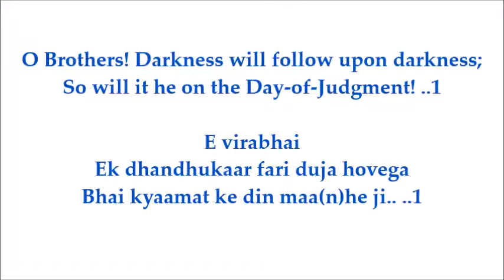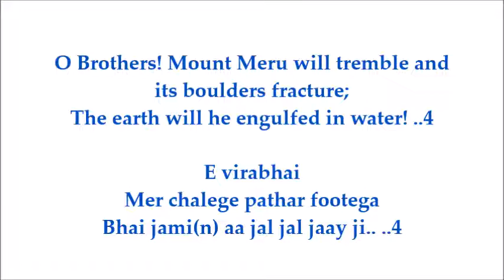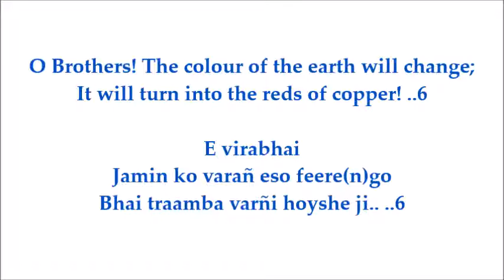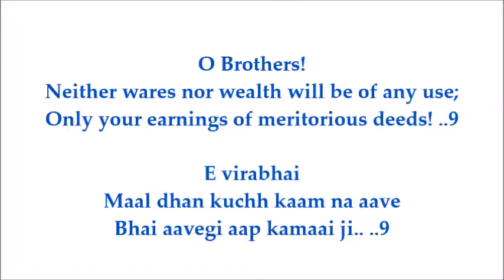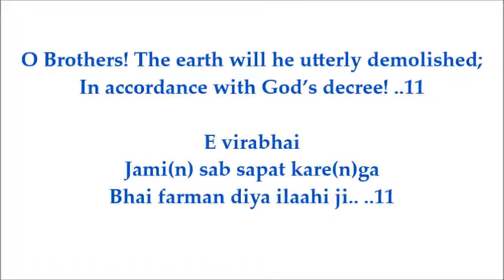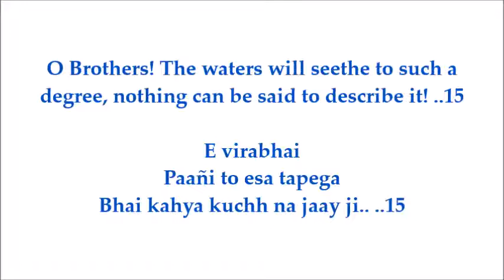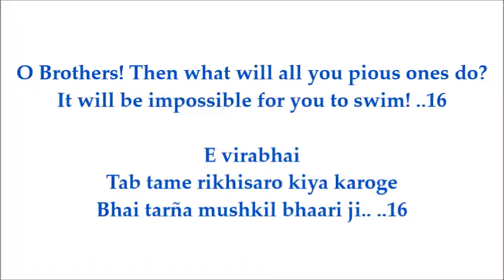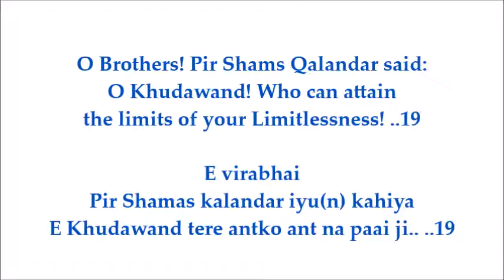Ek Dhandhukaar Fari Duja Hovega (E Virabhai) - Aly Sunderji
O Brothers! Darkness will follow upon darkness;
So will it he on the Day-of-Judgment! ..1

O Brothers! Fifty-thousand will remain unconscious;
There will he rainfalls of fire! ..2

O Brothers! Titanic mountains will come smashing down;
Waterfalls will be ablaze with flames! ..3

O Brothers! Mount Meru will tremble and its boulders fracture;
The earth will he engulfed in water! ..4

O Brothers! So fitfully will the sky shake,
The land will be sick with calamity! ..5

O Brothers! The colour of the earth will change;
It will turn into the reds of copper! ..6

O Brothers! Khudawand himself will sit to take account;
He will demand the price of each-and-every grain! ..7

O Brothers! The thirty-five crore strands of hair will harden into iron;
Time and again, they will prick the body! ..8

O Brothers! Neither wares nor wealth will be of any use;
Only your earnings of meritorious deeds! ..9

O Brothers! In forty-eight hours such a hurricane will blast,
Rocks and stones will fly in all directions! ..10

O Brothers! The earth will he utterly demolished;
In accordance with God’s decree! ..11

Brothers! Calling Indra, Khudawand will give blessing (du’a)
To him who brings forth rain and storm! ..12

O Brothers! Twelve types of rain will begin to pour,
When God’s command arrives! ..13

O Brothers! Water will cascade in such proportion,
Even the resolute North Star (Dhruva) will shudder! ..14

O Brothers! The waters will seethe to such a degree,
Nothing can be said to describe it! ..15

O Brothers! Then what will all you pious ones do?
It will be impossible for you to swim! ..16

O Brothers! The Pir reports what is in the scriptures;
Listen, O my dear believers! ..17

O Brothers! Take care and preserve your life!
Pir Shams has said this.. ..18

O Brothers! Pir Shams Qalandar said:
O Khudawand! Who can attain the limits of your Limitlessness! ..19

E virabhai
Ek dhandhukaar fari duja hovega
Bhai kyaamat ke din maa(n)he ji.. ..1

E virabhai
Haazar pachaas ki sooj na padegi
Meh aganka barse(n)ga ji.. ..2

E virabhai
Sava bhaarki ek saakh padegi
Jalto aganka barse ji.. ..3

E virabhai
Mer chalege pathar footega
Bhai jami(n) aa jal jal jaay ji.. ..4

E virabhai
Esi tare aasmaan dhrooje(n)ge
Bhai jamin aajaar paavegi ji.. ..5

E virabhai
Jamin ko varañ eso feere(n)go
Bhai traamba varñi hoyshe ji.. ..6

E virabhai
Khima khode Khudawand aap bethe(n)ge
Bhai til tilka hisaab poochhe(n)go ji.. ..7

E virabhai
Auth karod rom raay loho ke hovege
Bhai fari fari dehi maa(n) khoo(n)chege ji.. ..8

E virabhai
Maal dhan kuchh kaam na aave
Bhai aavegi aap kamaai ji.. ..9

E virabhai
Baar pahor eso pavan chhootego
Paañ pathar sab ud ud jaai ji.. ..10

E virabhai
Jami(n) sab sapat kare(n)ga
Bhai farman diya ilaahi ji.. ..11

E virabhai
Dua indr ku(n) Khudawand avaaj karega
Jine diya megh chhodaai ji.. ..12

E virabhai
Baare megh tyaa(n) varsañ laaga
Bhai hukam Khuda kaa aai ji.. ..13

E virabhai
Tiska neer te iyu(n) barsega
Bhai Dhruv ku(n) haath dhulaay ji.. ..14

E virabhai
Paañi to esa tapega
Bhai kahya kuchh na jaay ji.. ..15

E virabhai
Tab tame rikhisaro kiya karoge
Bhai tarña mushkil bhaari ji.. ..16

E virabhai
Aagam kahya Pire vedaj bhaakhiya
Tame sooño maara moman bhai ji.. ..17

E virabhai
Jivde keri jatan raakhi je
Pir Shamas kahi sooñaaya ji.. ..18

E virabhai
Pir Shamas kalandar iyu(n) kahiya
E Khudawand tere antko ant na paai ji.. ..19